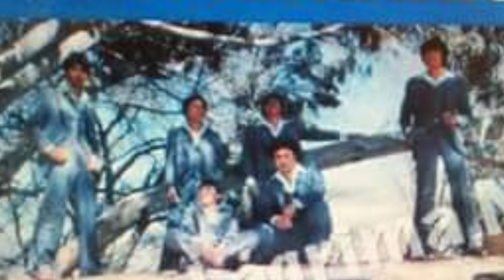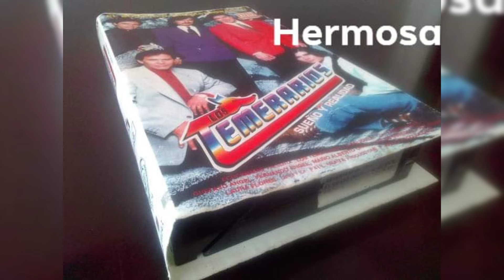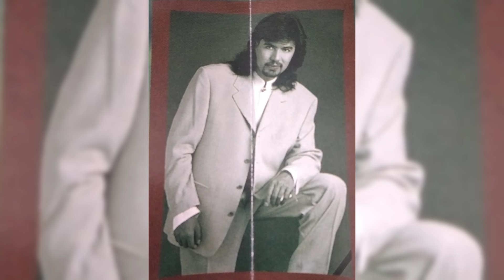Los TEMERARIOS 47 Aniversario El Legado Del Amor Hasta Siempre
Este Video y otros más ya están disponibles aquí en nuestro canal

No se? si lo notaron pero olvide agregar el CD de una lágrima no basta.